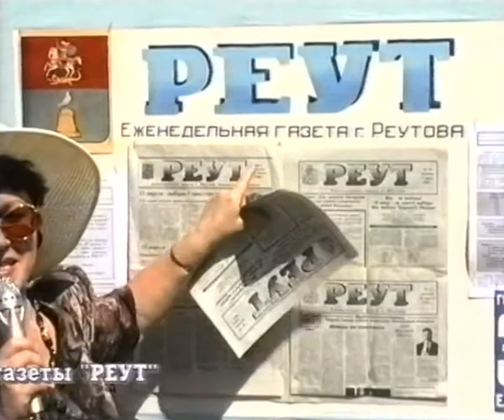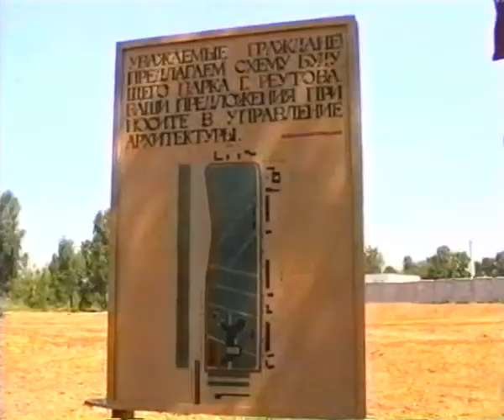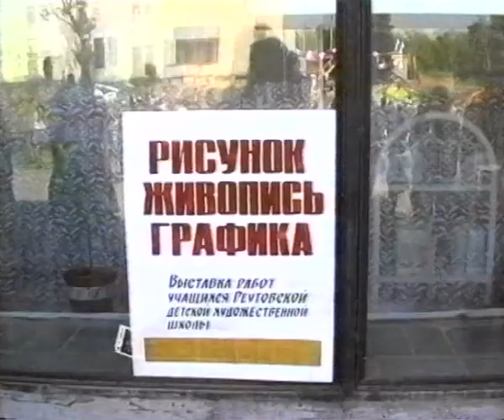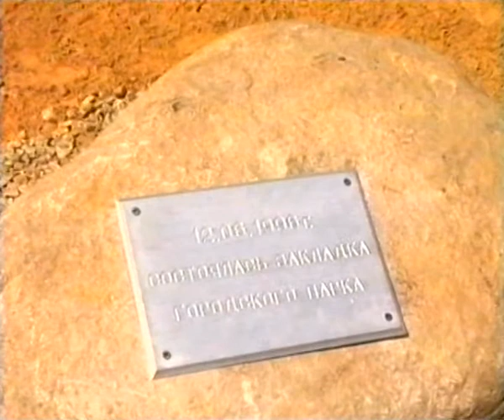Закладка городского парка в Реутове 12.06.1996г.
Репортаж "ТВ Реутов" 1996г.